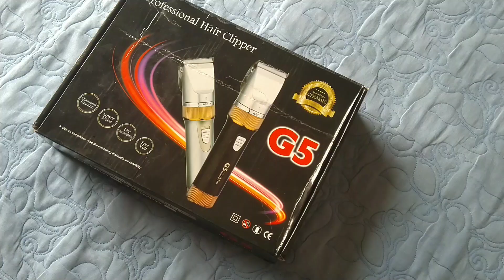TRỔ TÀI CẮT TÓC MÙA COVID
Nhận lệnh cách ly toàn quốc
Mình ở nhà thấy ông con tóc tai tốt quá nên lôi ra cắt . Ai ngờ ra gì phết !